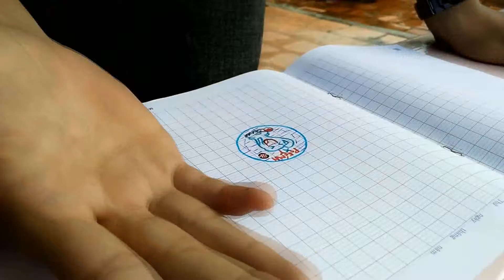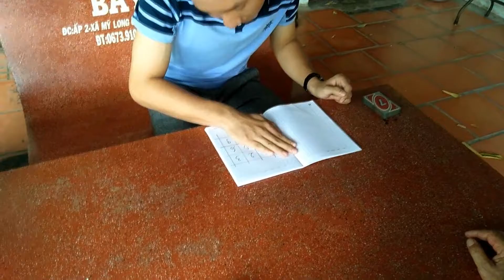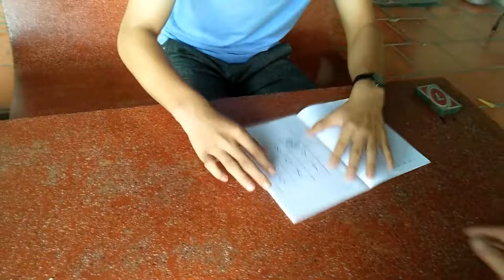Absorb by SOFL video DOWNLOAD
An impossible magic trick with a coin and a notebook. When the coin is put on the notebook it will be absorbed and becomes a sketch of the coin.A visual vanishNo touching, no magnetWelcome to Absorb!!!...